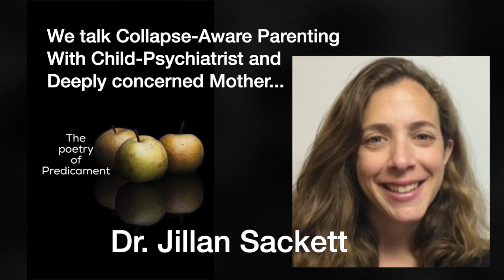Collapse-Aware Parenting with Child Psychiatrist and Mother, Jillan Sackett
What more difficult topic could we choose than how to raise children in the midst of collapse of Earth and Human systems.

Dr Jillan Sackett generously and vulnerably shares her challenges as a Collapse-Aware Child Psychiatrist and mother of three.

To be interviewed for this remarkable series of interviews -
Take My Hand: Conscious Parenting in the Time of Stolen Dreams,

Take My Hand: Conscious Parenting in a Time of Stolen Dreams

Deep Academy - Online Learning Series
Start with our Introductory Series:
Living in Two Worlds

Resources and Support for Resilience and Deep Adaptation
Sign up for our bi-weekly Safe Circle Calls
Schedule coaching, speaking engagements or custom course design:

Book (2017) The Impossible Conversation:
Choosing Reconnection and Resilience at the End of Business as Usual